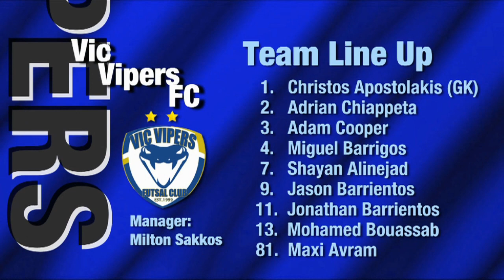Vic Vipers vs Metropolitan, Round 10, (Men's) 2013/14 Season, NIKE V-League Premiership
'Vic Vipers vs Metropolitan, Round 10, (Men's) 2013/14 Season, 'FUTSAL Oz' 'V League premiership' 'VLP' Season 2013/14 on 'FUTSAL TV'